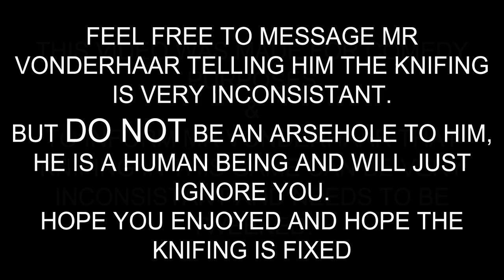David Vonderhaar Cant Knife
If you want to let David Vonderhaar know that the knifing needs to be fixed.
LIKE/Thumbs UP if you enjoyed.